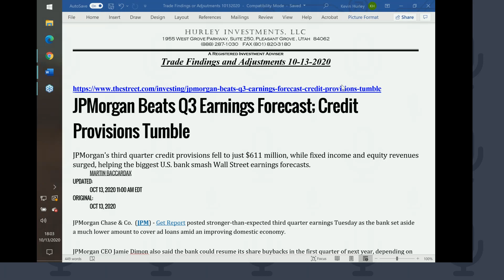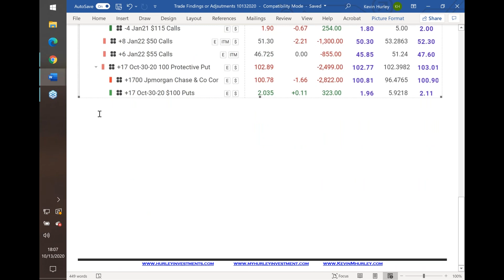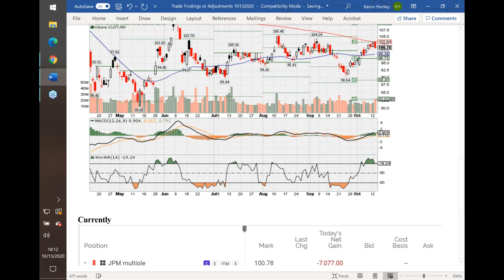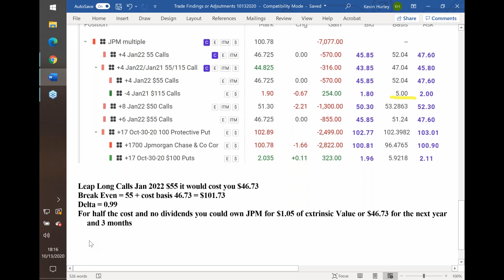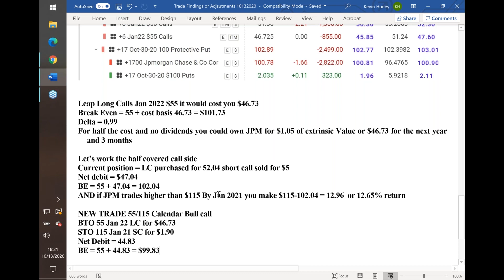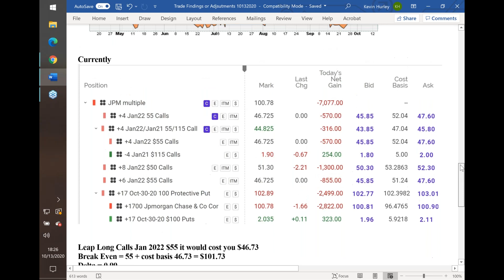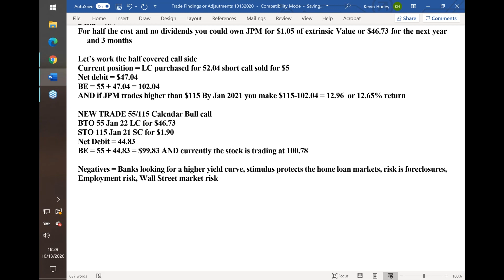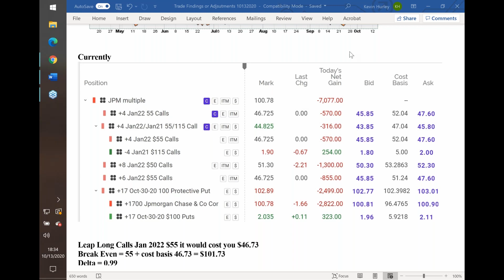Trade Findings and Adjustments 10-13-2020